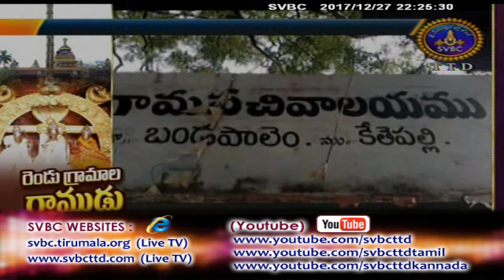Adhyatmika Viseshalu 10pm | 28-12-17 | SVBC TTD